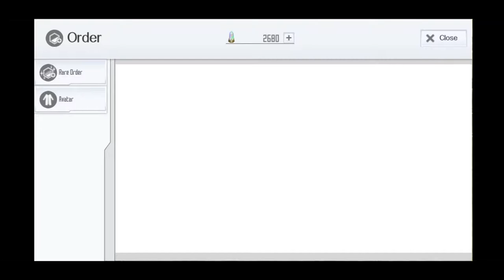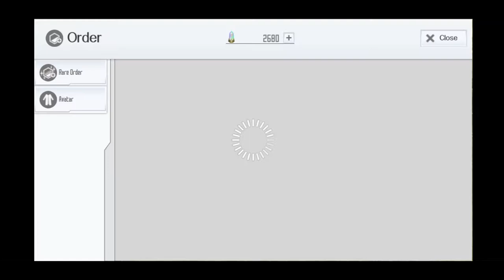Sword Art Online: Integral Factor - Floor 4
Labyrinth Floor 4 main boss: Wythege the Hippocampus

Sword Art Online: Integral Factor is available for download on Android and iOS devices

This is recorded and played on Samsung S8 Plus. My first attempt on the dungeon.